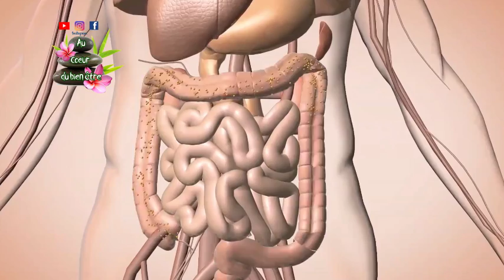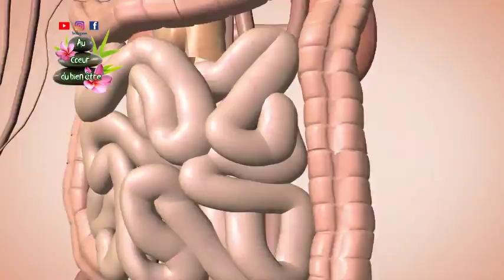DÉBALLONNEMENT TOTAL, ÉLIMINE LES GAZ, LA CONSTIPATION, PURIFIE LE COLON ET +